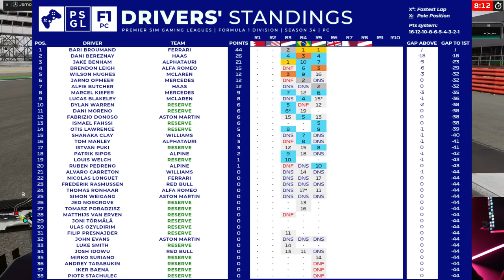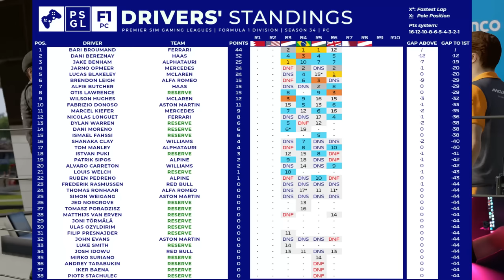Conquering My Weakest Race Track - PSGL Round 6 Silverstone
Silverstone has never exactly been my best track - will I be able to turn things around here in F1 23?